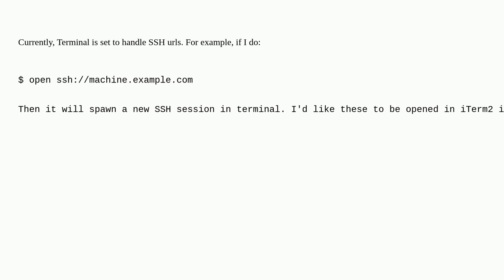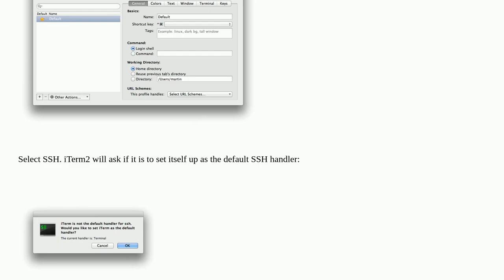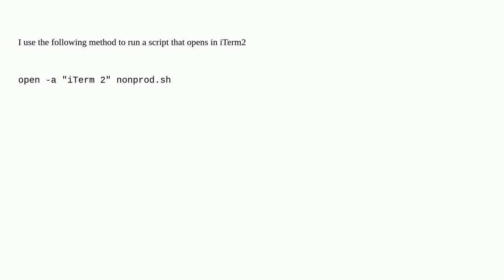Apple: Set iTerm2 as the ssh:// URL handler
Set iTerm2 as the ssh:// URL handler

A special thanks goes out to the community

  ssh macos iterm terminal